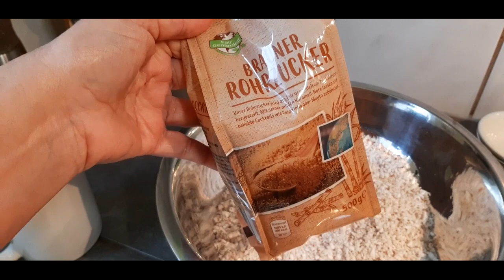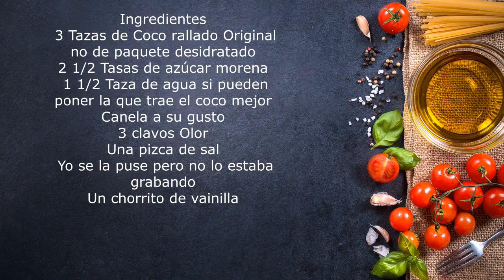Coquitos cubanos receta paso a paso